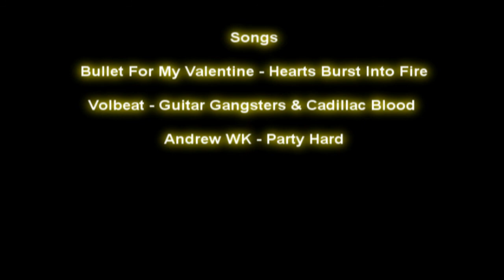Warrior PvP [Duels] - Cuyo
Warrior PvP duelin video.

Playing against -
Frost Mages
Hunter - Grimgolqt
Paladin - Tonnylol

Songs
Bullet for my valentine - Hearts Burst Into Fire
Volbeat - Gangsters and Cadillac Blood
Andrew WK - Party Hard